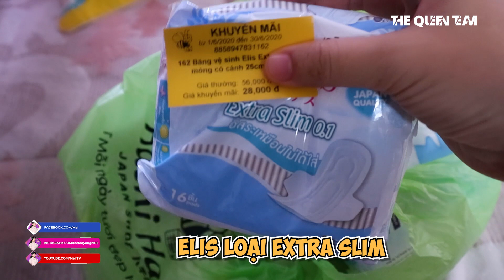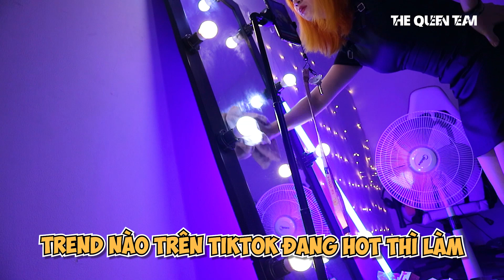Tập Gym “Ngày Dâu” Hành - Vlog 1 “Ngày Dâu” - Mel TV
Mọi người nhớ mua hàng vào ngày 11/6 nhé, sale điên đảo luôn!

Voucher Freeship 20K cho đơn hàng 49K